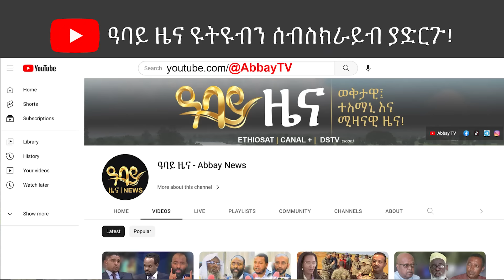የ ቀን 7 ሰዓት የአማርኛ ዜና ጥር 13 - 2016 ዓም - Abbay News - Ethiopia ዓባይ ዜና